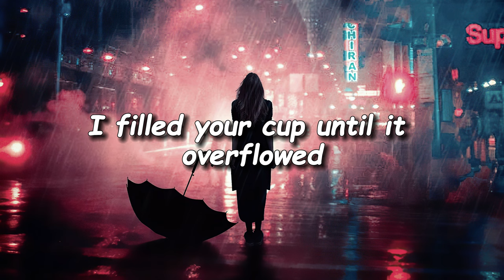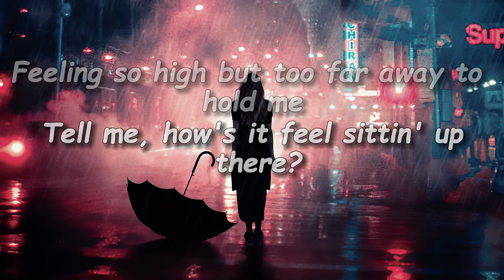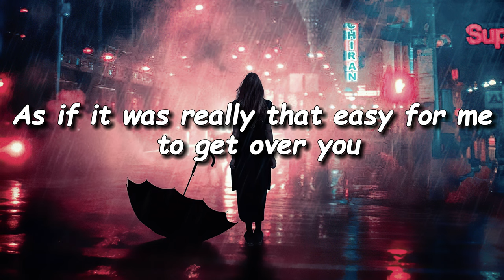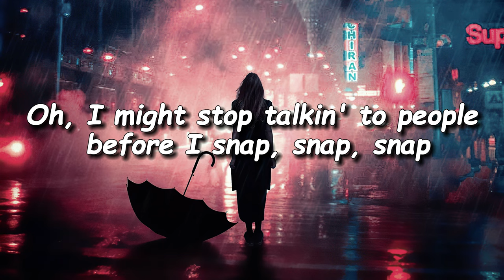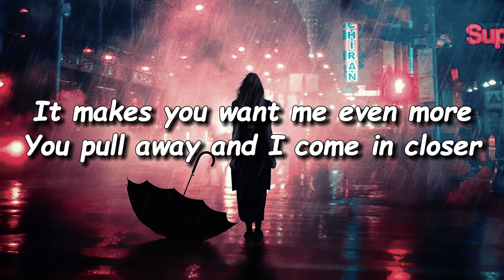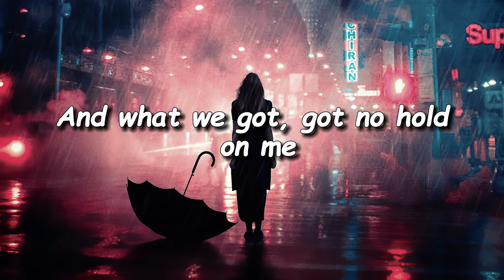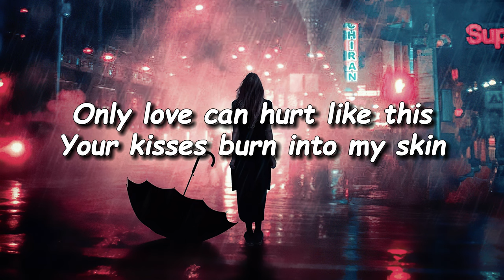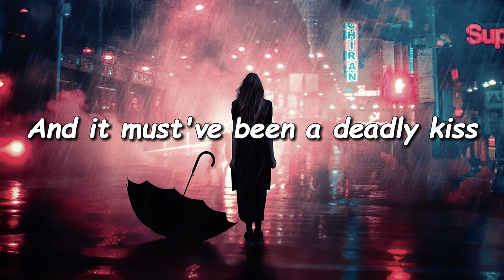Without Me - Halsey (Lyrics) | Rosa Linn, Astrid S. & Paloma Faith (Mix Lyrics)